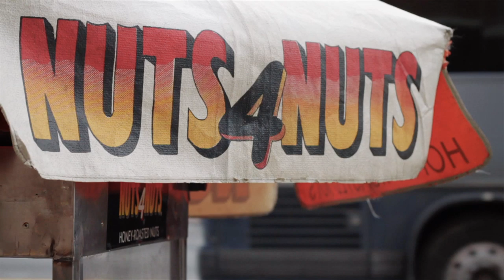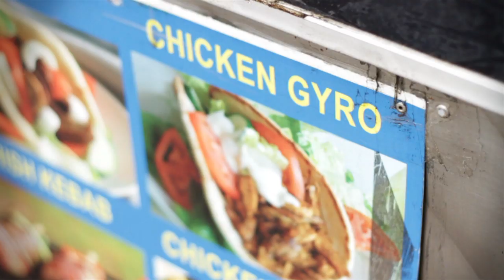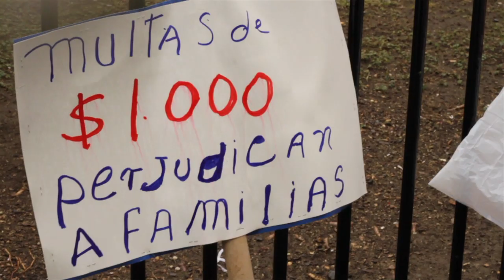The Street vendors of New York - Short documentary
In 2012 I went to New York with the plans of doing a project on a husqvarna dealer. When I finally arrived the plans got canceled. So I went out on the streets a feeling a little blue, praying that I would come up with a better idea, when all of a sudden, I walked into this huge amount of people protesting about something. Thankfully, I had my camera with me so I decided to take some shots and ask around, one thing led to another and after about two hours I managed to schedule a interview with the organisation leaders the next day. "The other side" of this conflict kept refusing and rebooking scheduled interviews during my whole stay. So, I decided to use the material I got and tell the story of the people. From my perspective.

Produced, interviewed, shot and edited (+ grading) by: Samuel Enblom.

This is shot with my canon 7D and my 50mm 1.8 lense.

Samuel Enblom